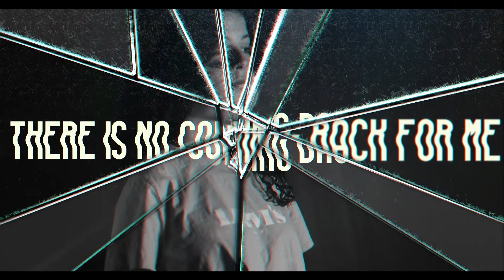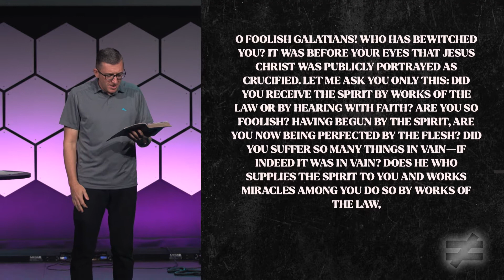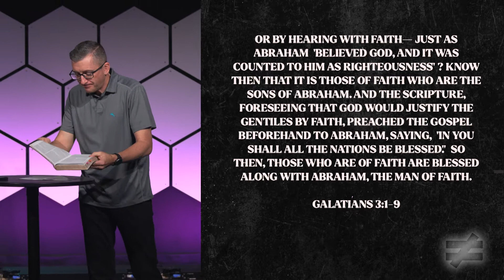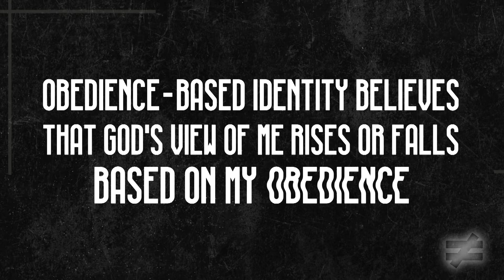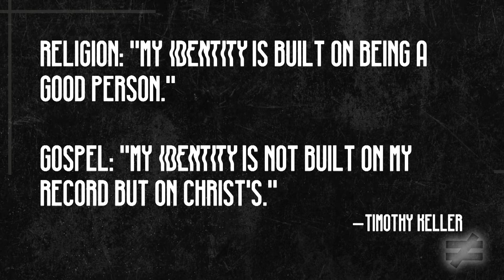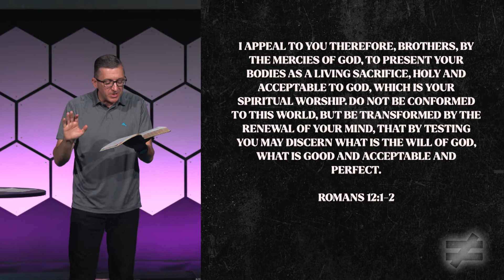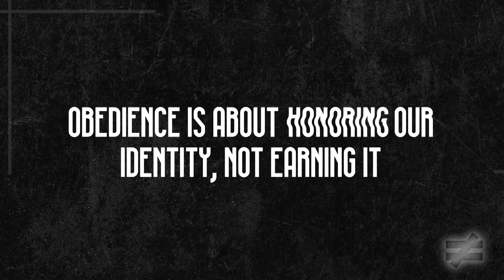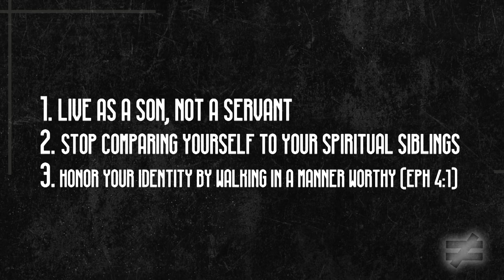Sunday 10.2.2022 | MIS NO MER | Identity & Obedience